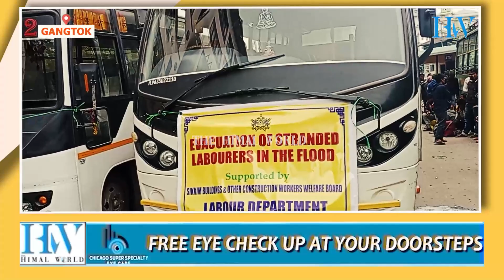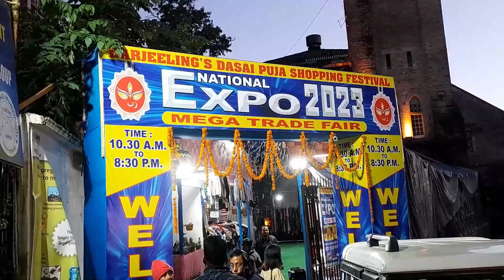उत्तर सिक्किममा फसेका श्रमिकहरूलाई सिक्किम सरकारले गऱ्यो घर पठाउने व्यवस्था